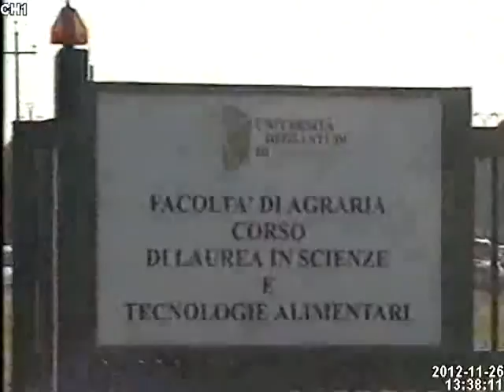MOMENTI PER UN RICORDO 0003